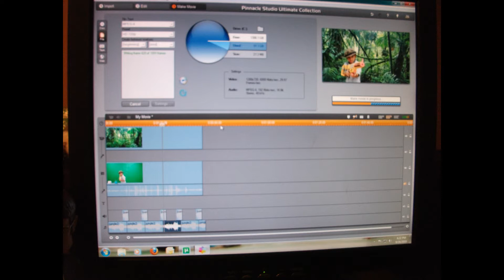MY FIRST GREEN SCREEN PROJECT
Made a green screen from a green paper table cloth that cost me $3.49.
Used a Flip Cam Ultra HD, Photoshop, &  Pinnacle.
I used Title Bluffer for the opening titles.